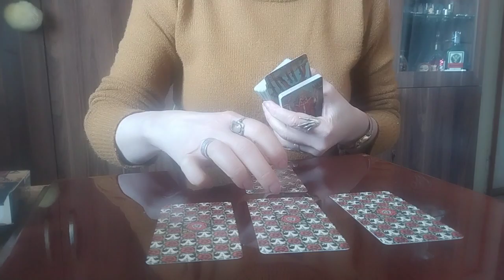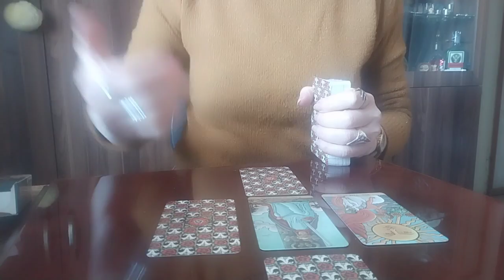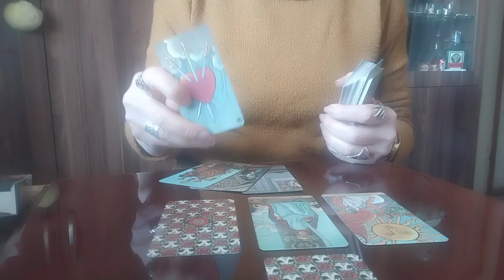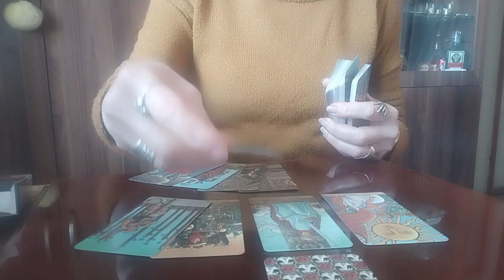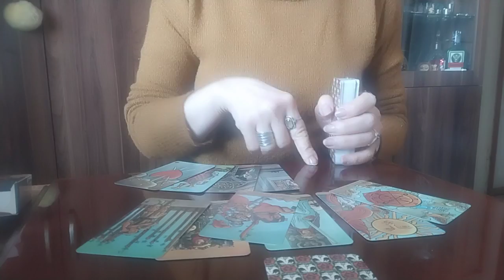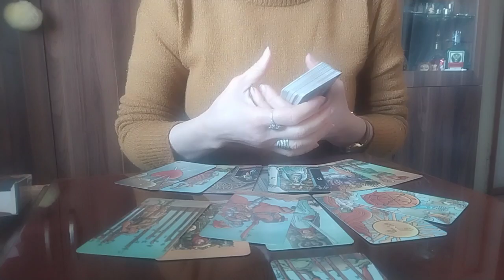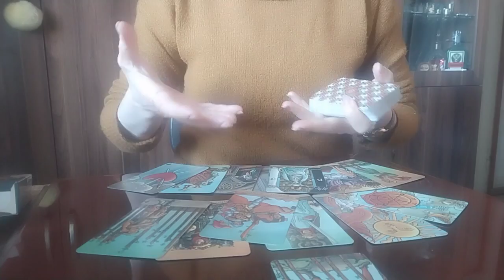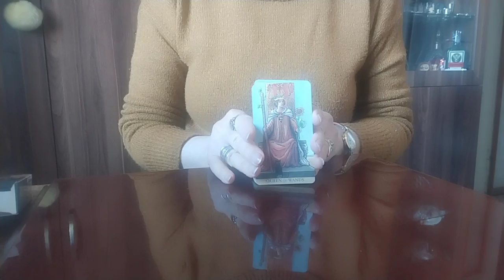მისი ერთგულება ან ღალატისკენ მიდრეკილება/როგორ ხედავს ტარო მის ერთგულებას თქვენს მიმართ?👩‍❤️‍💋‍👨